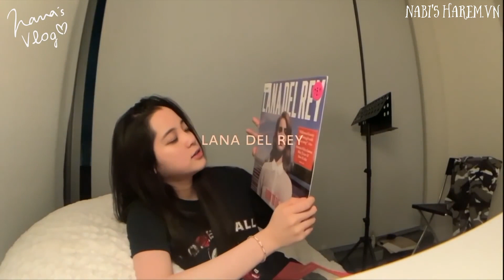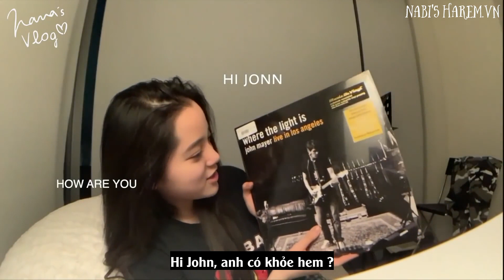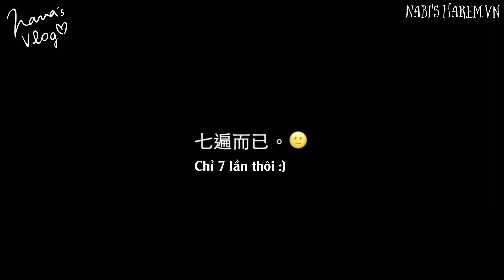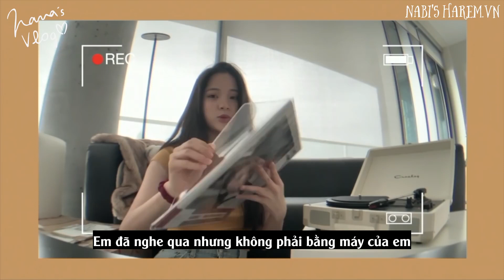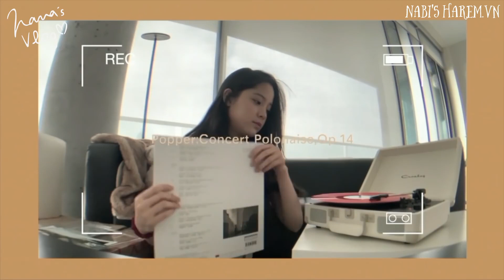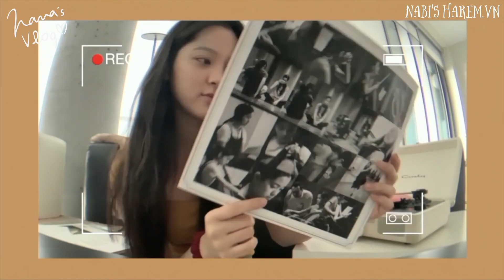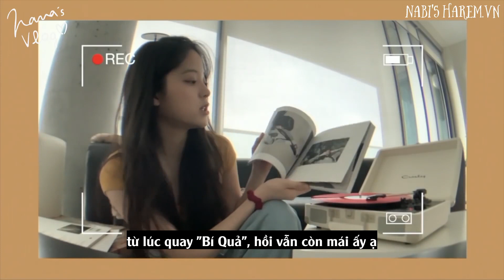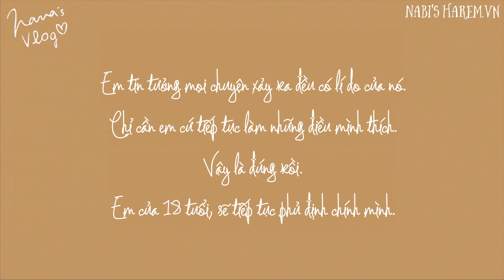[Nabi's Vlog][Vietsub] Tập 15: DJ Nabi